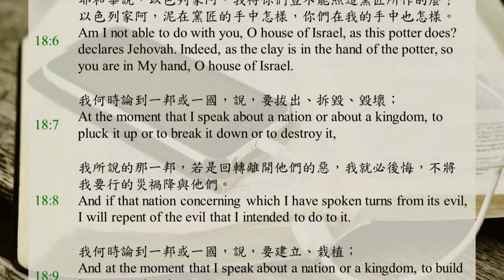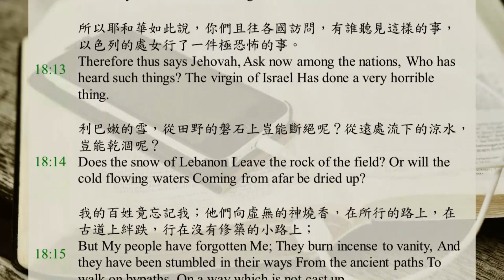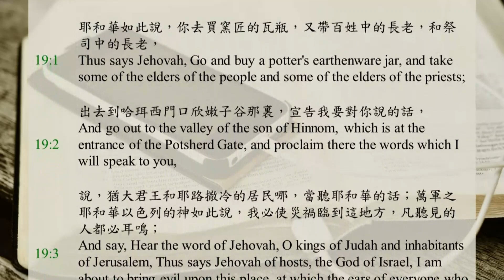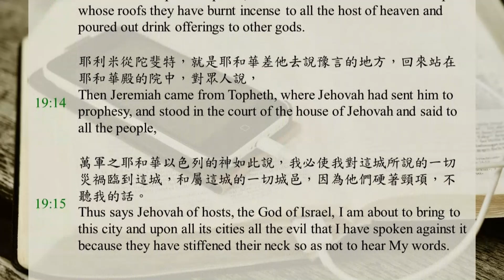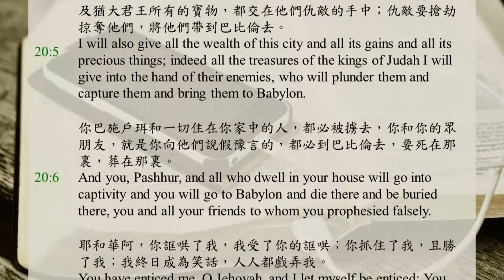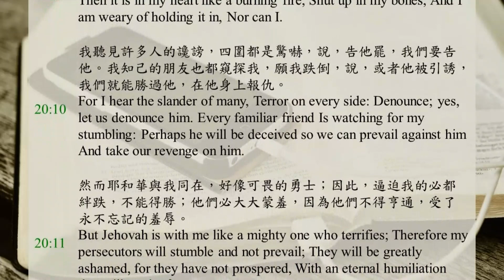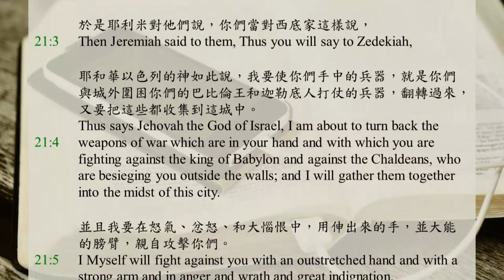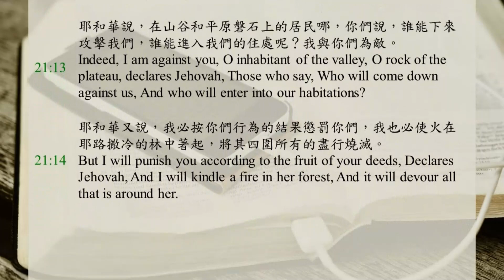Bible365 / DAY247 / Jeremiah Ch.18-21 / Recovery Version Bible / English and Chinese subtitles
0:00 Jeremiah Chapter18
3:58 Jeremiah Chapter19
6:57 Jeremiah Chapter20
10:27 Jeremiah Chapter21

The word which came to Jeremiah from Jehovah, saying,
Arise and go down to the potter's house, and there I will let you hear My words.
So I went down to the potter's house, and he was there doing work at his wheel.
But the vessel that he was making of clay was spoiled in the potter's hand; so he reworked it into another vessel, as it seemed good for the potter to make.
And the word of Jehovah came to me, saying,
Am I not able to do with you, O house of Israel, as this potter does? declares Jehovah. Indeed, as the clay is in the hand of the potter, so you are in My hand, O house of Israel.
At the moment that I speak about a nation or about a kingdom, to pluck it up or to break it down or to destroy it,
And if that nation concerning which I have spoken turns from its evil, I will repent of the evil that I intended to do to it.
And at the moment that I speak about a nation or a kingdom, to build it up or to plant it,
And if it does evil in My sight by not listening to My voice, then I will repent of the good with which I said I would benefit it.
And now speak to the men of Judah and to the inhabitants of Jerusalem, saying, Thus says Jehovah, Look, I am forming evil against you and devising a plan against you. Return now, each one of you from his evil way, and amend your ways and your deeds.
But they say, It is hopeless! For we will walk after our own devices and everyone will do according to the stubbornness of his evil heart.
Therefore thus says Jehovah, Ask now among the nations, Who has heard such things? The virgin of Israel Has done a very horrible thing.
Does the snow of Lebanon Leave the rock of the field? Or will the cold flowing waters Coming from afar be dried up?
But My people have forgotten Me; They burn incense to vanity, And they have been stumbled in their ways From the ancient paths To walk on bypaths, On a way which is not cast up,
To make their land an astonishment, A thing to be hissed at forever. Everyone who passes by will be astonished And shake his head.
Like the east wind I will scatter them Before the enemy; I will show them My back and not My face In the day of their calamity.
Then they said, Come, let us devise plots against Jeremiah; for the law will not perish from the priest or counsel from the wise man or a word from the prophet. Come, let us smite him with the tongue, and let us not give heed to any of his words.
Give heed to me, O Jehovah, And listen to the voice of those who contend with me.
Shall evil be recompensed with good? For they have dug a pit for my life. Remember how I stood before You To speak good for their sake, To turn away Your wrath from them.
Therefore deliver up their children to famine, And give them over to the power of the sword; And let their wives become Bereaved of child and be widows; And let their men be slaughtered to death, Their young men struck by the sword in battle.
Let a cry be heard from their houses When You suddenly bring upon them a troop; For they have dug a pit to capture me And have hidden snares for my feet.
Yet You, O Jehovah, know All their counsel against me for my death. Do not be propitious to their iniquity, And do not blot out their sin from before You; But let them be overthrown before You; Deal with them in the time of Your anger.

Thus says Jehovah, Go and buy a potter's earthenware jar, and take some of the elders of the people and some of the elders of the priests;
And go out to the valley of the son of Hinnom, which is at the entrance of the Potsherd Gate, and proclaim there the words which I will speak to you,
And say, Hear the word of Jehovah, O kings of Judah and inhabitants of Jerusalem, Thus says Jehovah of hosts, the God of Israel, I am about to bring evil upon this place, at which the ears of everyone who hears of it will tingle;
Because they have forsaken Me and have estranged this place from Me and have burned incense in it to other gods, which neither they nor their fathers nor the kings of Judah knew, and they have filled this place with the blood of the innocent,
And they have built the high places of Baal to burn their children in the fire as burnt offerings to Baal, which I did not command or speak, nor did it come up in My heart.
Therefore indeed, days are coming, declares Jehovah, when this place will no longer be called Topheth, or the valley of the son of Hinnom, but the valley of slaughter.
And I will make void the counsel of Judah and Jerusalem in this place, and I will cause them to fall by the sword before their enemies and by the hand of those who seek their life, and I will give their corpses to the birds of heaven and to the beasts of the earth for food.
And I will make this city an astonishment and a hissing; everyone who passes by it will be astonished and hiss at all its wounds.